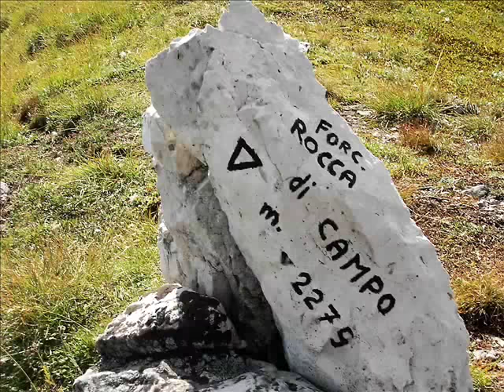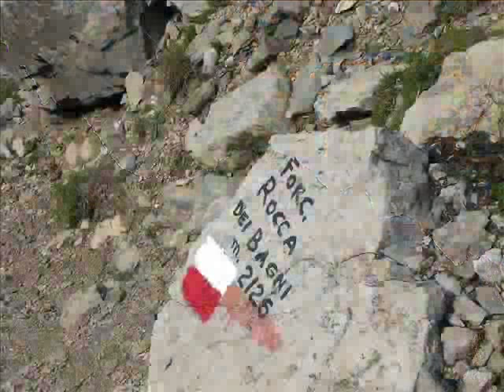Dolomiti: Padola,forcella rocca di campo-rocca dei bagni-forc dei camosci. 2000 ai 2400mt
Dolomiti: Padola forcella rocca di campo-rocca dei bagni-forc dei camosci. sentiero dai 2000 ai 2400mt